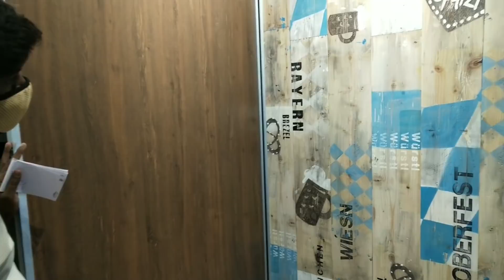Shopping for home renovation super exciting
Amazon Shop for all the products which I use